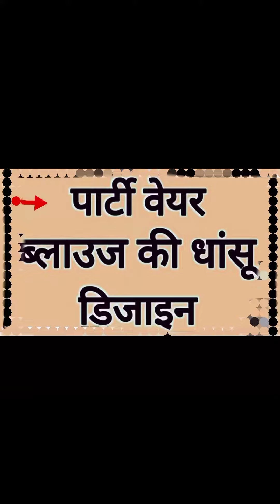new blouse design | latest blouse design#blouse#designs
design blouse back nake design || stitching back nack blouse design || blouse

new dedign blouse
blose latest design
latest blose design
green blouse design
latest blouse design
paithani sarre blouse design
Bridal blouse design
siumpal and easy design blouse
boat nake blose back design